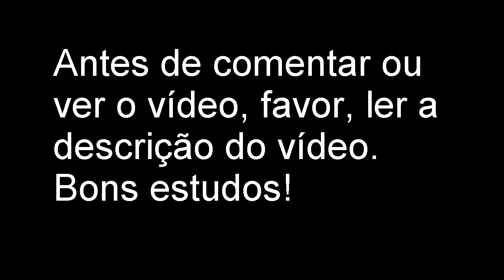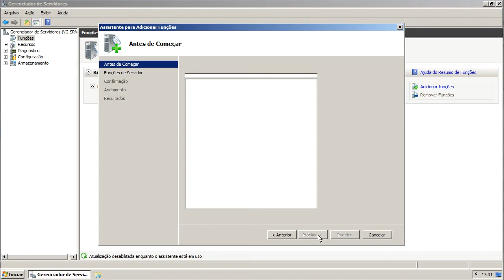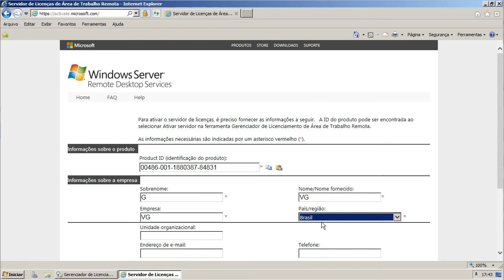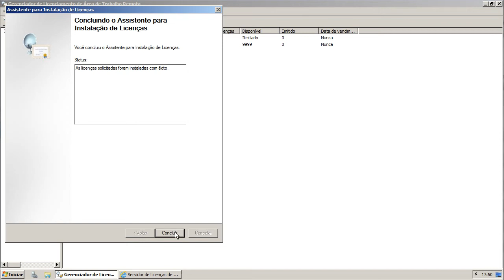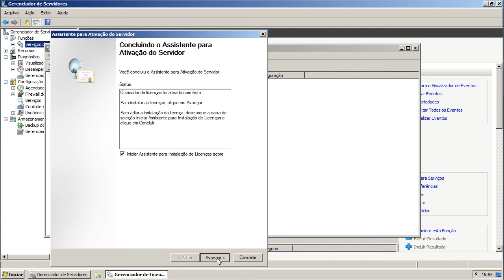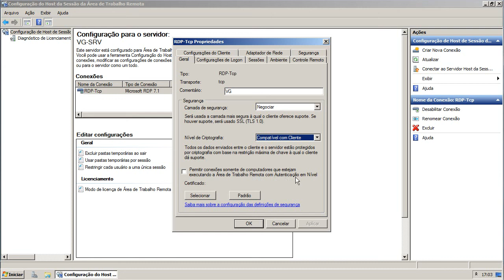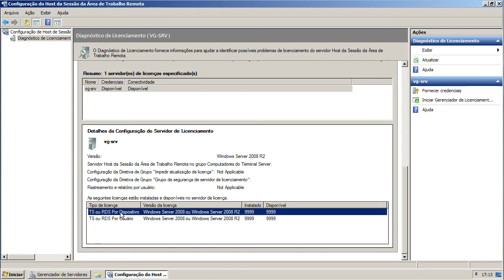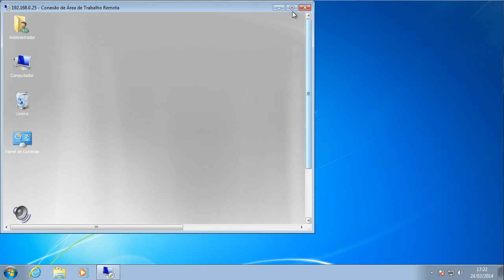Tutorial sobre licenciamento do Terminal Services no Windows Server 2008